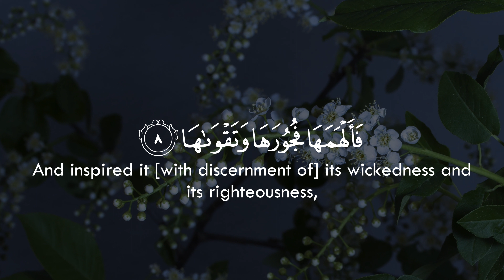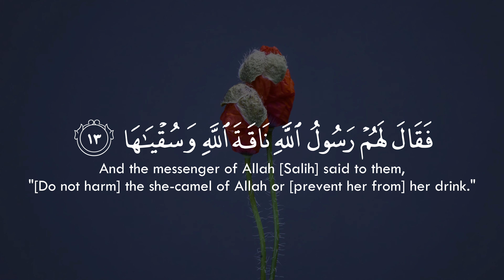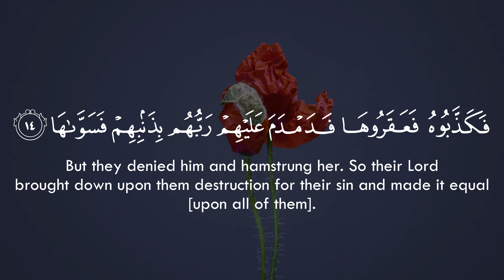Surah Ash-Shams by Mishary Rashid Alafasy with English Translations | We Need ISLAM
Theme and Subject-Matter:

The Surah is in two parts, ayat 1-10 deal with one subject matter and 11-15 a second. The first part can be summarized into this one line, A Muslim’s happiness or misery in life is directly dependent on the purity or corruption he has brought into it (i.e. a person’s choices or actions determines his own fate).